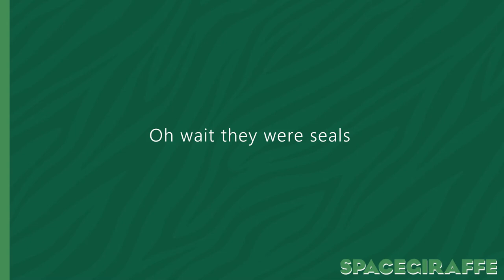Sea Lion Underwater Viewing🌊| Planet Zoo | Panthera Zoo S1 E82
First episode of Panthera Zoo this year!

0:00 Seal Intro 🤦‍♂️
0:12 Time-lapse
3:08 Animal Shots (they did nothing)
3:28 Habitat Shots
3:49 Underwater Viewing
4:02 Endcard